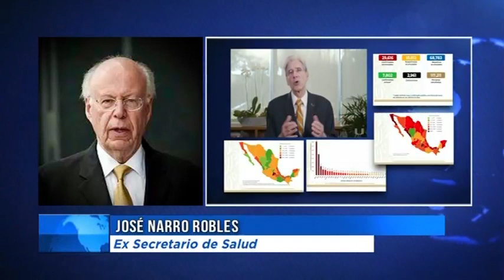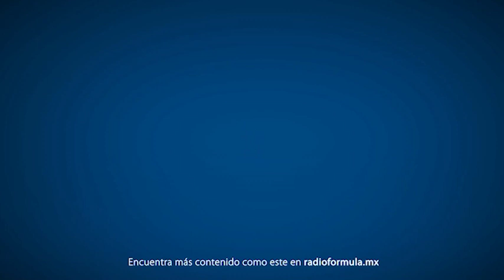Entrevista a José Narro Robles, ex secretario de Salud | Ricardo Rocha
Entrevista al ex secretario de Salud, José Narro Robles, nos habla sobre sus dudas sobre la cuantificación de las cifras de personas contagiadas y las muertes producidas por el Covid-19.